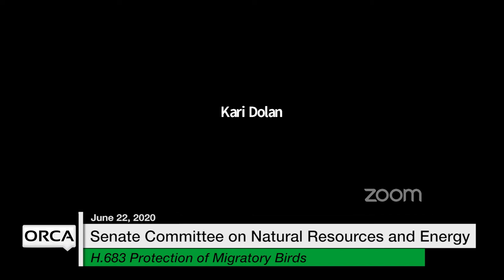Vermont State House - H.716 Abenaki Hunting and Fishing Licenses, H.683 Migratory Birds 6/22/2020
H.716 Abenaki Hunting and Fishing Licenses, H.683 Protection of Migratory Birds 6/22/2020